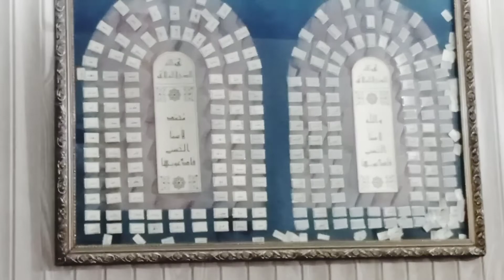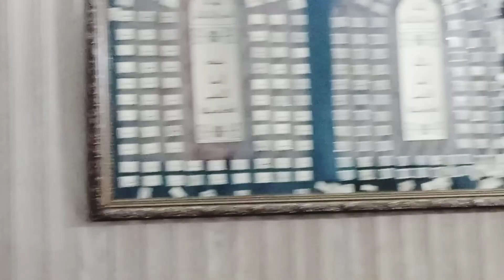my paleing work rotien